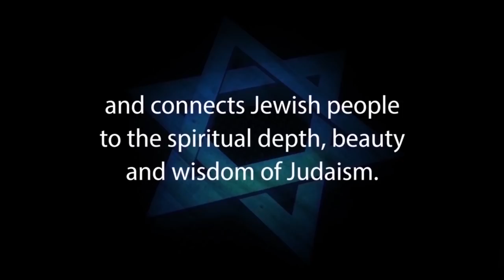THE APOSTLE PAUL’S CLAIM FOR DIVINE REVELATION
Traditional Christians believe that their scriptures were divinely revealed and put them on par with the Tanach (so called Old Testament).

The letters of Paul of Tarsus present the most critical theological teachings of the New Testament.

A vital question that needs to be considered is by what criteria is Paul and the other NT writers validated as true prophets? What is the source of their credibility?

This video explores the basis for accepting Moses and the other prophets of the Hebrew scriptures are true spokespeople for God and whether the authors of the Christian Bible have similar legitimacy.